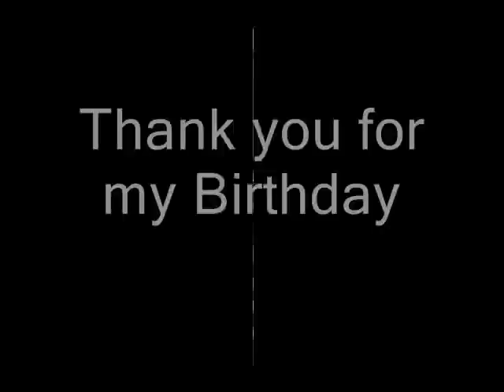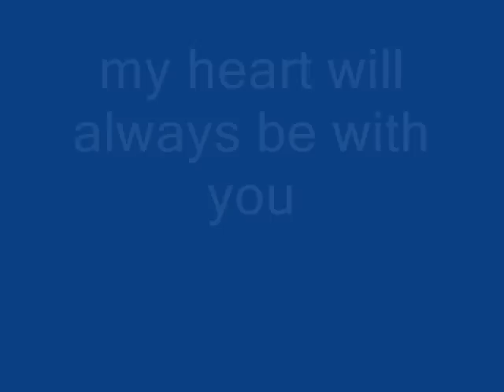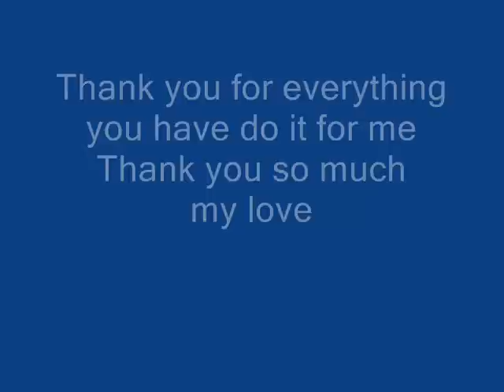Marina & Mathias Version 1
You will be in my heart